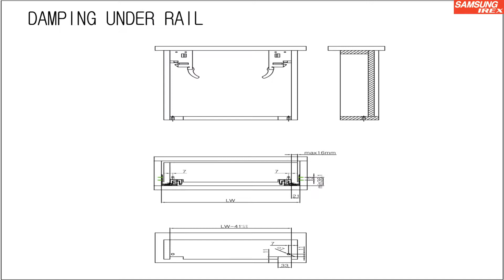Damping Under rail installation